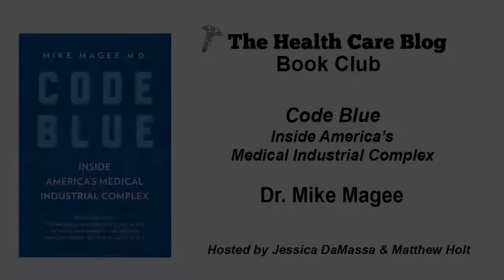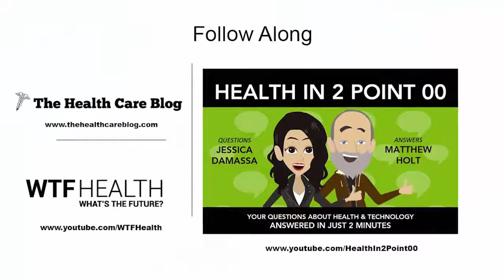THCB Book Club, October: Mike Magee, Code Blue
Dr. Mike Magee has spent his life inside the medical-industrial complex, eventually working at Pennsylvania Hospital and later becoming the doctor who sold the world Viagra at Pfizer. He's also an award winning medical broadcaster and historian who appears regularly on THCB these days. For the October THCB Book Club Jessica DaMassa and Matthew Holt had Mike on to discuss Code Blue -- his magnum opus on how the American system become the medical-industrial complex that it is, the part he played, and what we might do to fix it! A fascinating and rich discussion.